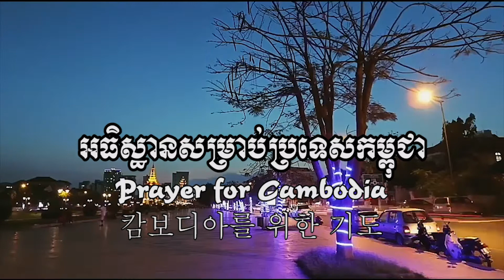អធិស្ឋានសម្រាប់កម្ពុជា | 캄보디아를 위한 기도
អធិស្ឋានសម្រាប់កម្ពុជា
Prayer for Cambodia
캄보디아를 위한 기도
អរគុណច្រើនសម្រាប់ចូលចិត្តនៅ channel របស់ខ្ញុំ។
សូមព្រះប្រទានពរ!!